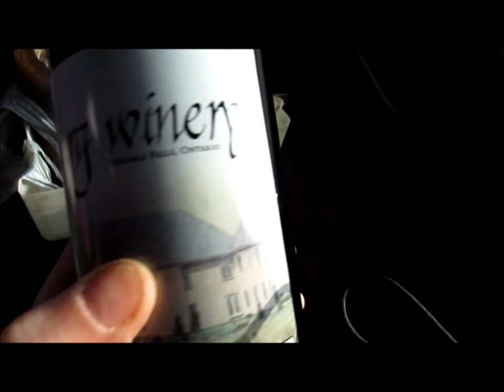Roof Repair Work In January Under Chemtrail Skies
There's so much wrong with this whole day I don't even know where to start.

This isn't winter. I've never not seen snow by now in Niagara. Green grass in January, sweating in the Sun, chemtrails overhead constantly...  and if the point is to cool the Earth with geo-engineering then I'd say it's pretty clear that they suck at their job. I thought the constant chemtrailing was to help along winter? Cool the planet 'yaknow? Inject the lower atmosphere with Sun reflecting particulates?

Because if they're spraying the vegetation at high altitude to help with pollination or whatever lie you want to believe, why do it in winter when the crop season is over?  So many lies and so many wrongs on top of wrongs, I don't even know where to begin anymore. We're not cockroaches that need to be sprayed, are we?

Oh and add to all that, the gentleman who had us repeatedly come and fix this craptastic roofing job over the years died last November and now they're going to sell off his estate, which is why we're there - to make it look good for the buyers. Who puts crappy 25 year three tab shingles on a castle located in a high wind area? Degenerate roofers who wanted to pocket an extra $4,000 by not installing what they quoted - that's who. Taking advantage of the sick and dying, con-effing-gratulations.

Life is strange sometimes.